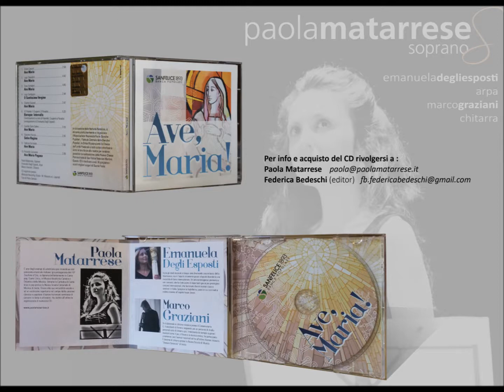Riccardo Cocciante, Ave Maria Pagana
Ave, Maria!
Paola Matarrese, soprano
Emanuela Degli Esposti, arpa
Marco Graziani, chitarra